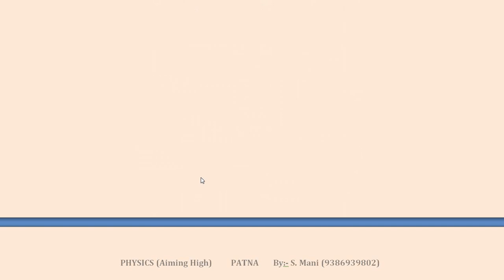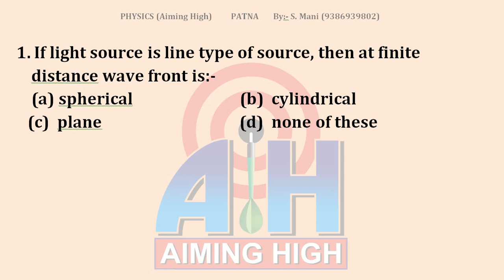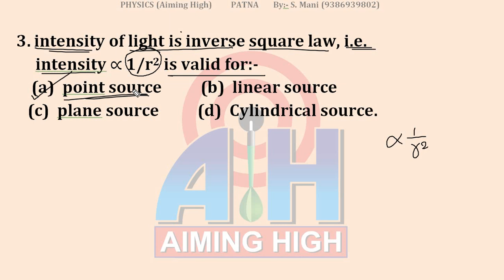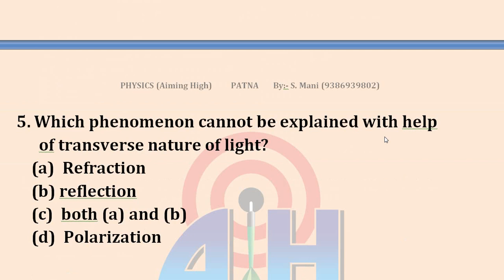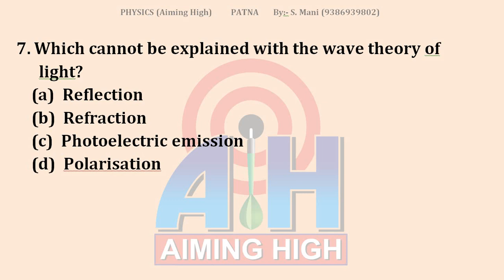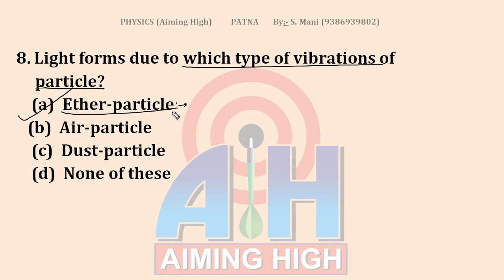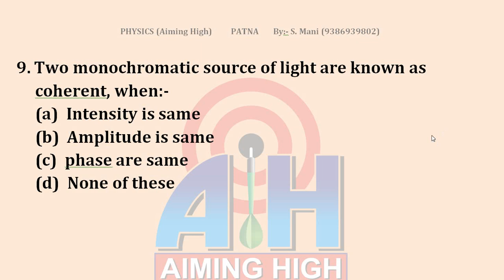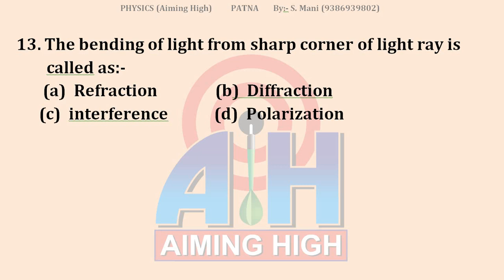Physics most important question of optics || Class 12 wave optics objective